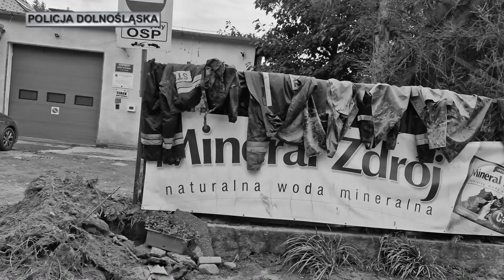Policjanci każdego dnia niosą pomoc powodzianom